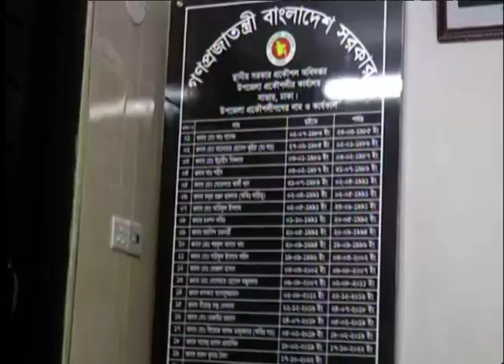12 PM News || দুপুর ১২টার সংবাদ || 18 August 2023 || ETV News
12 PM News || দুপুর ১২টার সংবাদ || 18 August 2023
উপস্থাপক: